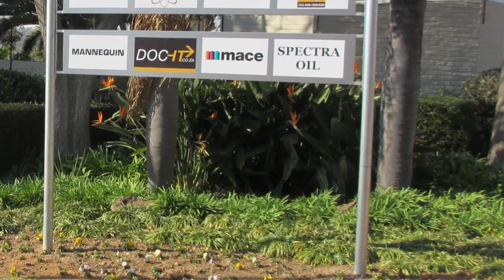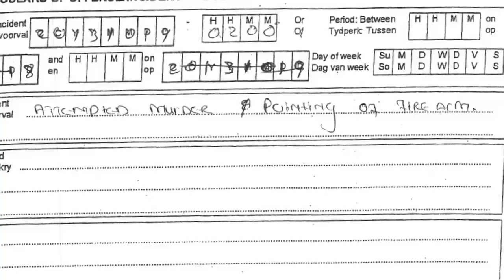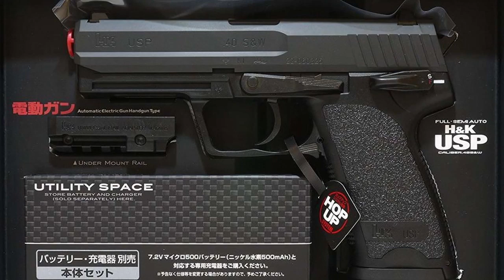Stan Bezuidenhout on Paintball Guns for personal protection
I made this video in response to a discussion that followed another video I made on the issue of using a knife in combat.

A good friend and former police colleague of mine has about 30 years security and tactical experience. As the former commander of a Tactical Reaction Unit in the South African Police, he now works for a US-based company, providing tactical training and close protection services for his employer all over the globe.

He asked me about my take on the legal aspects of the use of Paintball Guns for personal defense, knowing my background as a court expert and about my involvement in a case where a paintball gun featured specifically.

Since his employer does not allow social media posts by their senior protection officers, he asked me to share my experience and expertise on this issues – and to make a video about it.

I did, as requested, and this is my advice, based on an actual case I worked on.

Now take not that my friend was not involved in the case and that he shares my opinion. My client was not a security or police officer, had no special training and was not a licensed firearm owner.
I trust and hope that this video will educate, inform and help you make decisions of inform others about the possible use of a paintball gun, for personal defense.

I also hope it allows you to consider the consequences – if viewed under the ambit of the South African Firearms Control Act and the Jurisprudence that applies.